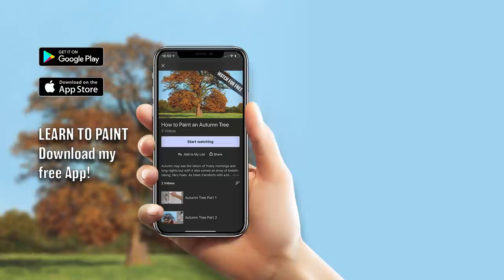Painting a realistic Portrait | Timelapse | Episode193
***ONLINE PAINTING LESSONS***
Lessons from start to finish in real time on my new and ONLY online art school website, MJS TV.

*MJS APP*
You can now download lessons to your device from MJS TV!